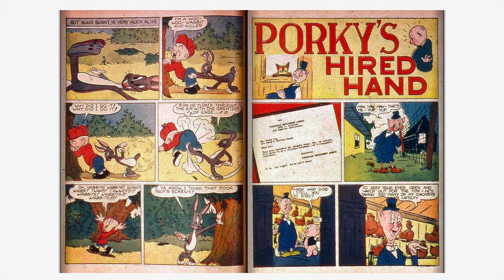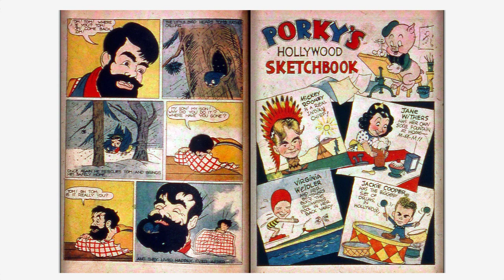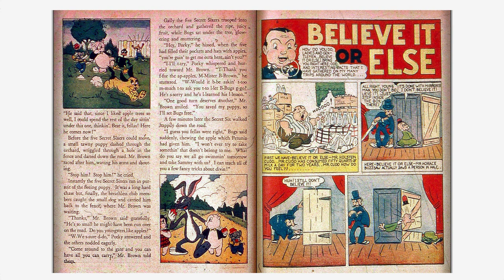Looney Tunes and Merrie Melodies Comics #001